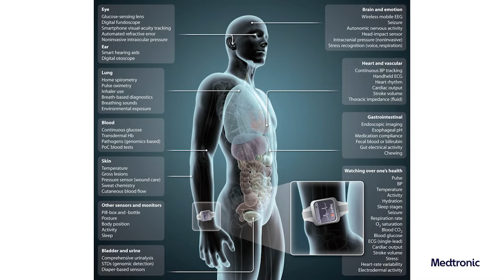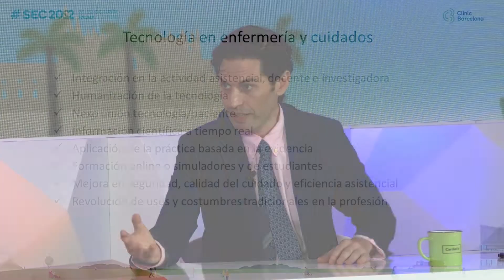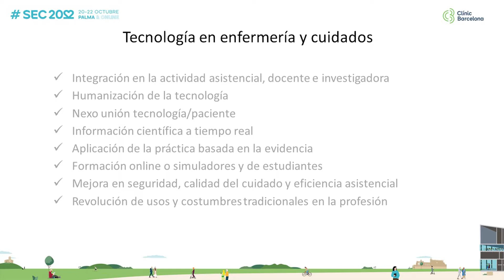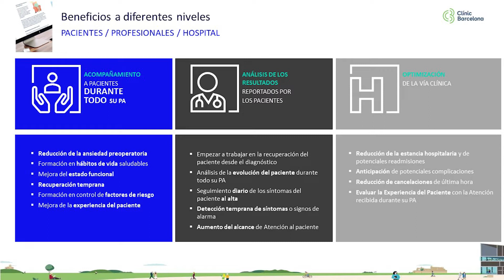Papel de la tecnología en cardiología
Rubén Casado Arroyo y Marc Trilla Colominas valoran con Rafael Vidal Pérez la importancia de la tecnología para la cardiología.